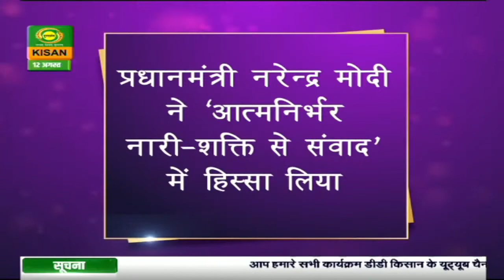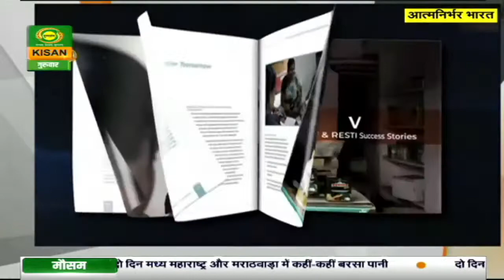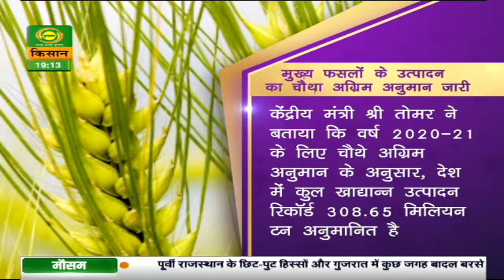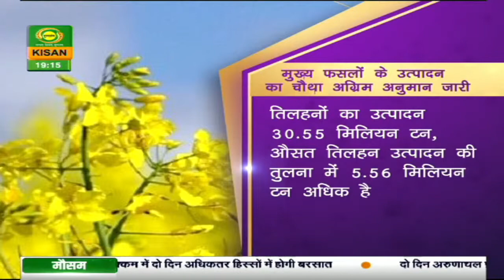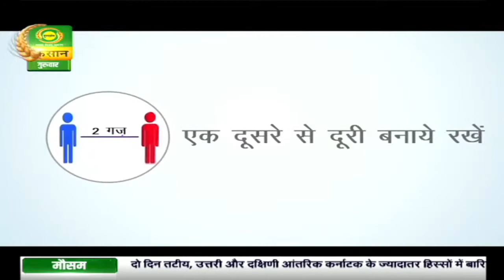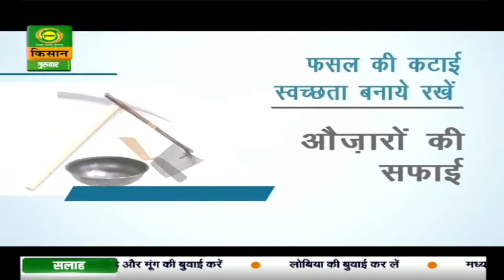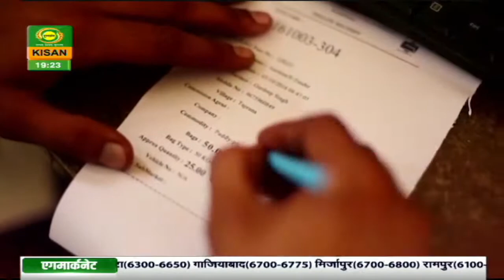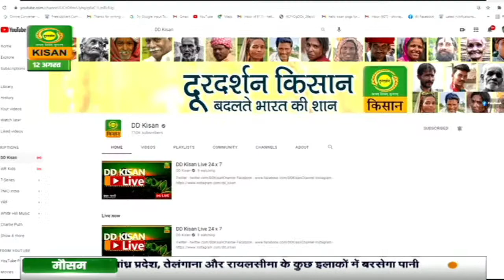आत्मनिर्भर भारत | Atmanirbar Bharat | August 12, 2021